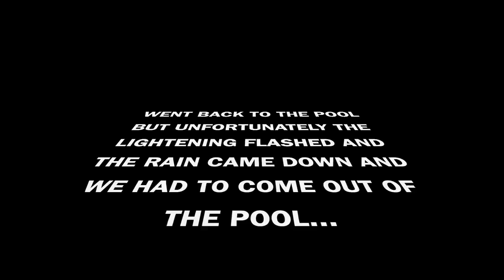YS FALLS JAMAICA ROAD TRIP | WAS A BIT DISAPPOINTED IT RAINED! | THE BAILEY-COLE'S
Ys falls jamaica road trip with  @Becoming The Barnes  . We set out on a road trip early in the morning to St.Elizabeth to Ys falls jamaica. Little did we know that it had rained in the night prior to our trip! We learnt about that when we actually reached Ys falls. It was so disappointing as we didn't get the chance to really enjoy everything. However,we tried to enjoy as much as we could!

 @Becoming The Barnes   ❤

OUR BUSINESS:
HAIR & MORE: